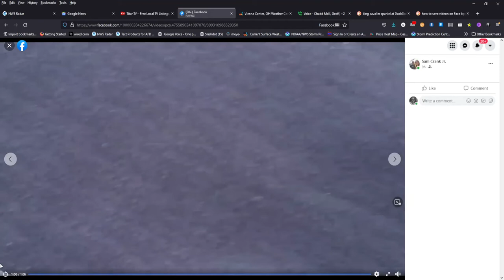Convoying to Rust Belt Revival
From Sam Crank & facebook